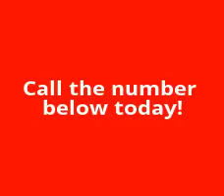Affordable Pest Control Liberal KS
Your pest problem isn't likely to go away without professional intervention, and the longer you let it go, the worse it's bound to get.